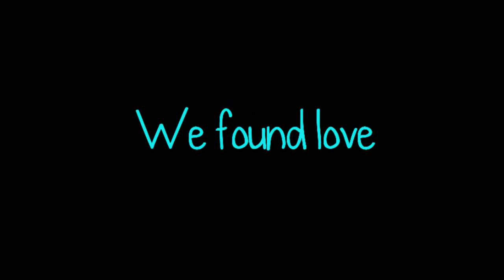Anne&Peter - We Found Love...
So, I heard the other day that the writers of this song were inspired by the story of Anne and Peter to write the song. Wheter or not this is true, I'd love it to be! Specially because, let's be honest, this song is literally them.

Song: We Found Love.
Cover by: Tiffany Alvord ft. Andy Lange.
Movies/Series:
- The Diary of Anne Frank [1959]
 -  Anne Frank: The Whole Story [2001]
 - The Diary of Anne Frank [2009]
 - Memories of Anne Frank [2010]

PS: If I wrote a short Anne Frank fanfiction, would anyone be interested in reading it?